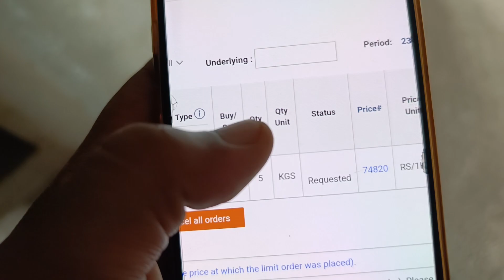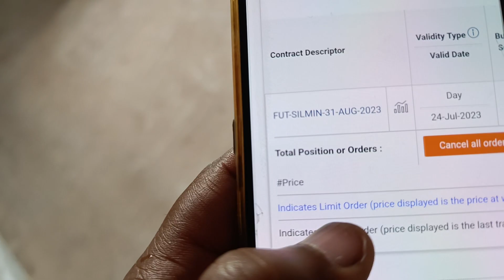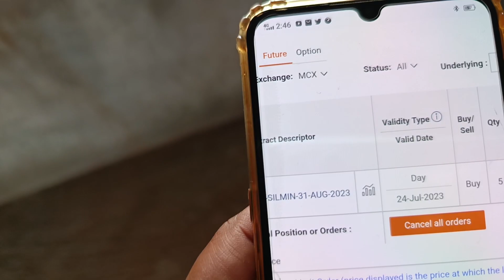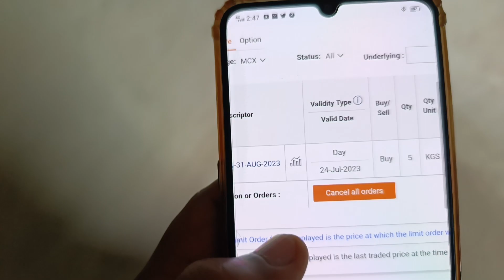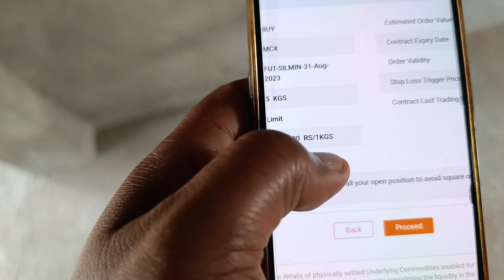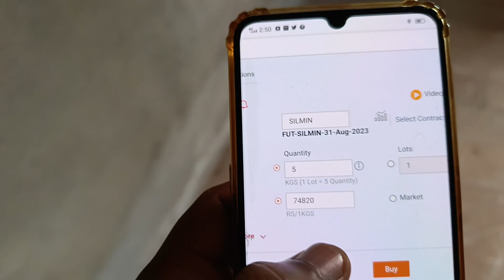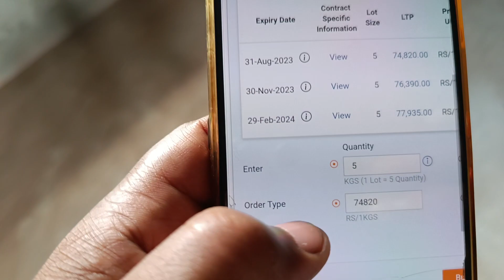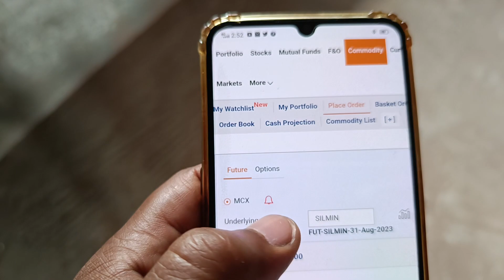Vlog #60 Silver Trading कर कमाएं लाखों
mfrule7*5*3*1

twitt- @dasbabubharti

manojmuntasir
manojdey
prasunjoshi
guljar
pritamda
bapilahiri
drvivekbindra
sunilmaheshwari
Akshaykumar
harvarvardhan
taklamotivation
rjrounak
rjkartikmotivationalstory